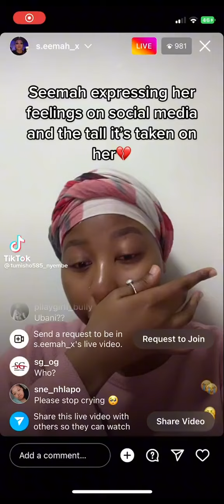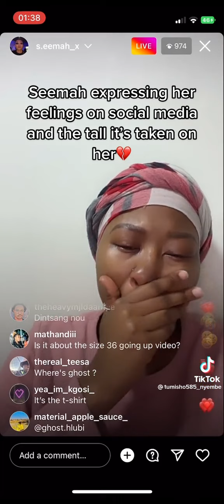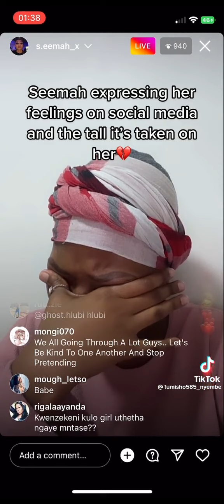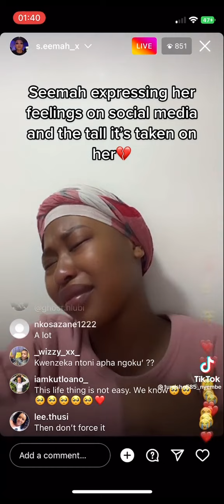AO SEEMAH 💔💔 I'm not okay. I hate social media💔💔💔